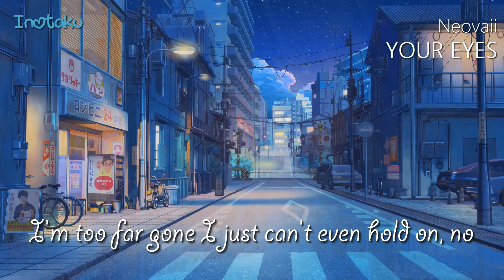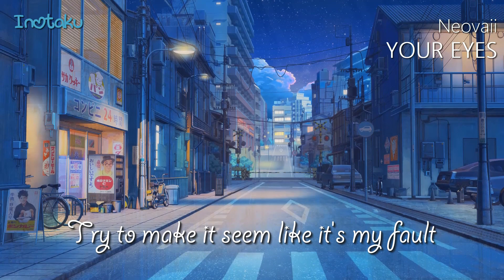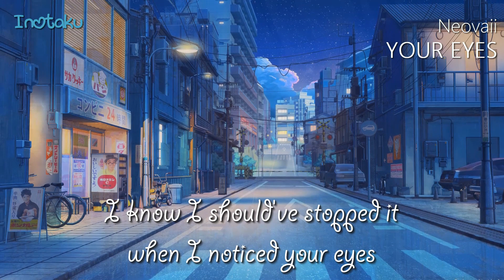Nightcore - Your Eyes ♪ | Inotaku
[Nightcore] Neovaii - Your Eyes
☆ Follow InotakuEDM:

Art by arsenixc
☆ Lyrics:
Did you really think
That you could just fix it like that
Coming over here
Tryna feed me your version of fact
Just how long, did you think that you could fake it
Can't hold on, we already started breaking
I'm not yours, so stop acting like you own me, and know me
No, you're never gonna show me
I'm so beyond being hurt and heart broken
I'm too far gone I just can't even hold on, no
I know I should've stopped it when I noticed your eyes
Look at how they lie
Your eyes, they lie...
They lie...
They lie...
Hold it over me
Try to make it seem like it's my fault
I don't think you see
'Cause baby you've got it all wrong
They lie...
They lie...

If any producer or label has an issue with any of the uploads please get in contact  and it will be deleted immediately (this includes artists of the images used).

Nếu bất kỳ nhà sản xuất hoặc nhãn hiệu nào có vấn đề với bất kỳ video tải lên, vui lòng liên hệ  và nó sẽ bị xóa ngay lập tức (bao gồm các tác giả của hình ảnh).